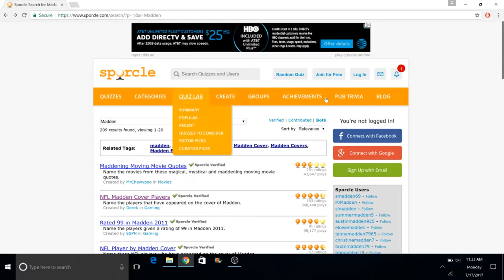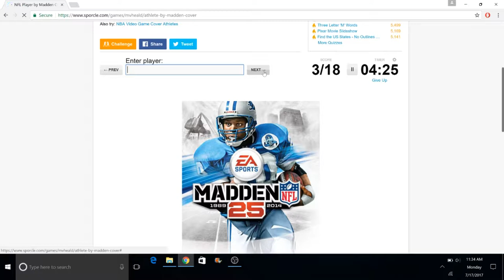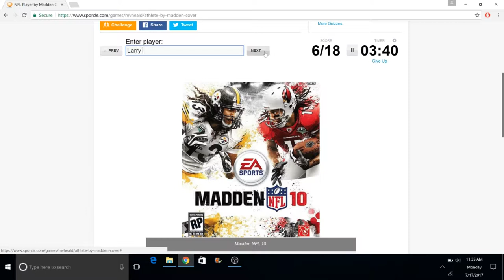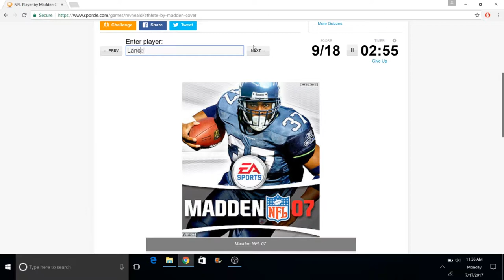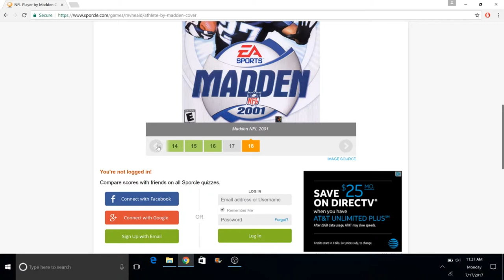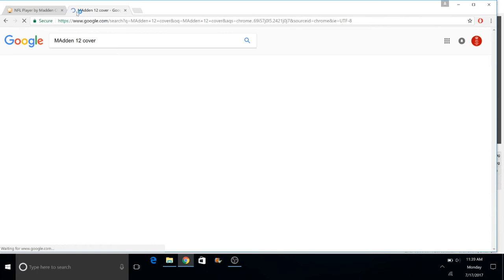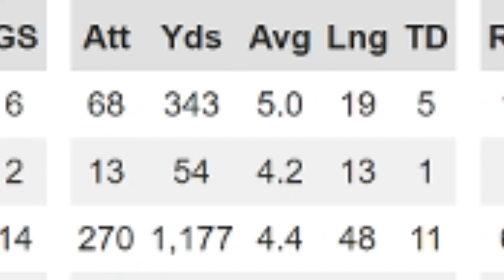GUESS THAT MADDEN PLAYER SPORCLE QUIZ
Still can't believe the Browns were on Madden 12..

Giving Shoutouts for those who Sponser me (Minimum 100k). I guess you can earn a "bigger shout out" if you donate more. We will talk if you guys come in the clutch. I'm on S1 and S3